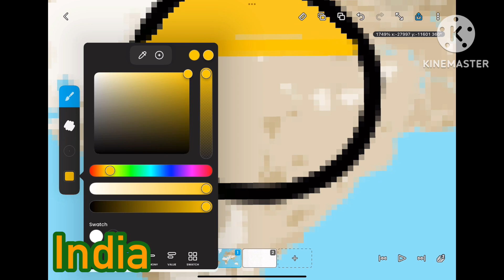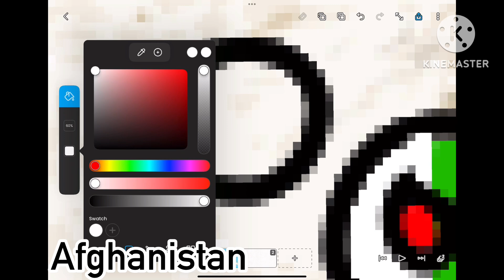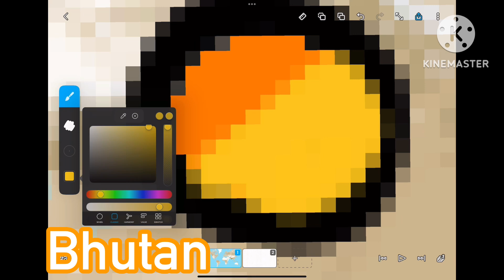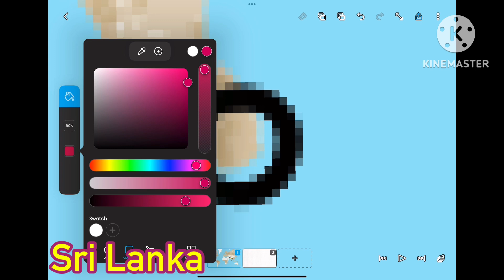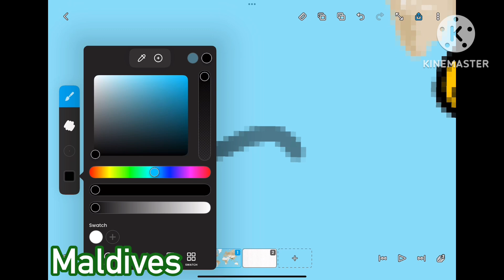Drawing Indian Subcontinent Countryballs